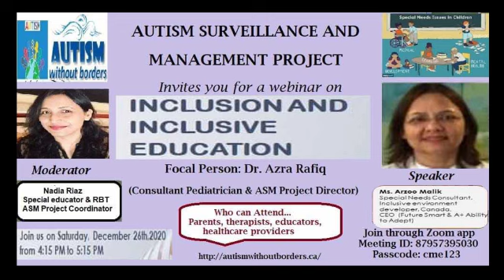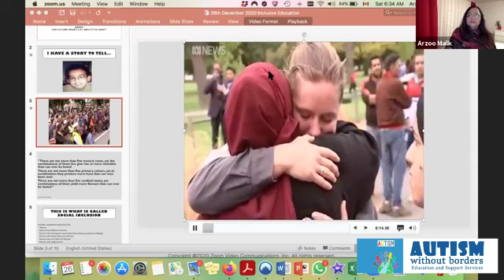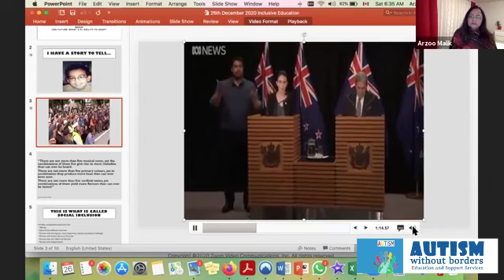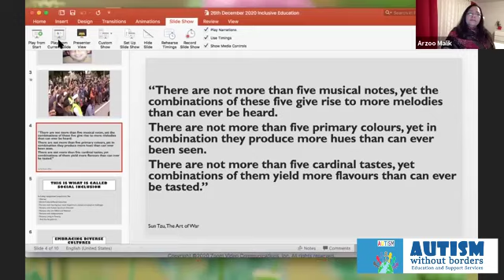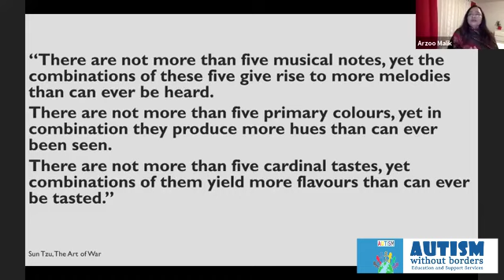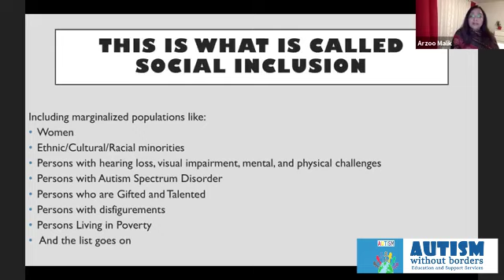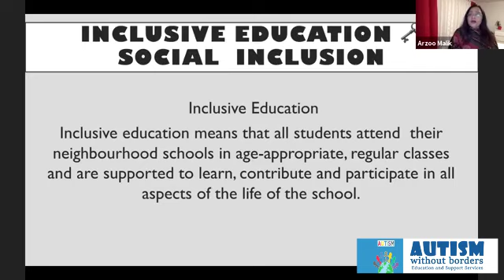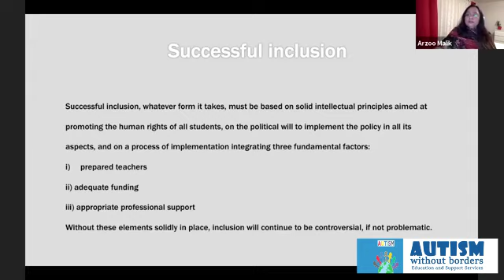Inclusion and Inclusive Education | Autism Without Borders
Discover the principles and benefits of inclusion and inclusive education. Learn how creating inclusive environments in schools supports the learning and development of all students, fostering a sense of belonging and equality.